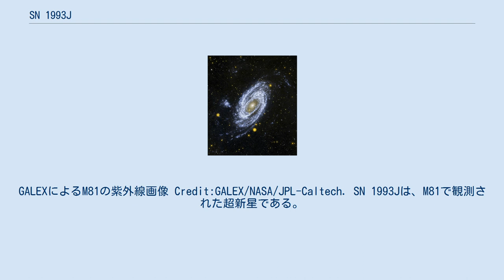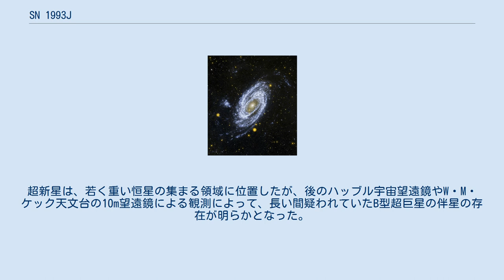SN 1993J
GALEXによるM81の紫外線画像 Credit:GALEX/NASA/JPL-Caltech. SN 1993Jは、M81で観測された超新星である。
1993年3月28日にスペインのF. Garciaが発見した。
当初、SN 1987Aに次いで、20世紀に発見された2番目に明るいII型超新星であると考えられていた。
 超新星のスペクトルの特徴は、時間を経るにつれて変化した。
最初は、強い水素の放出線があり、II型超新星のスペクトルにより近かったが、後に水素の線は消えて強いヘリウムのスペクトル線が現れ、Ib型超新星により似たスペクトルとなった。
さらに、SN 1993Jの光度の経時的な変化は、II型超新星で観測される光度変化ではなく、Ib型超新星のものに近かった。
これにより、この超新星は、II型とIb型の中間に位置するIIb型に分類された。
この超新星から、Ib型とIc型の超新星は実際は、II型超新星と似た過程で巨星が爆発して生じることを示唆した。
またこの超新星は、M81までの距離を8.5 ± 1.3 × 106光年と推定するためにも用いられた。
 爆発の光エコーは、その後も検出された。
 SN 1993Jの祖先星は、爆発前に地上から撮影された画像によって同定された。
祖先星は、K型巨星で、恐らく周囲の熱い恒星や熱い伴星のために紫外線過剰であった。
超新星は、若く重い恒星の集まる領域に位置したが、後のハッブル宇宙望遠鏡やW・M・ケック天文台の10m望遠鏡による観測によって、長い間疑われていたB型超巨星の伴星の存在が明らかとなった。